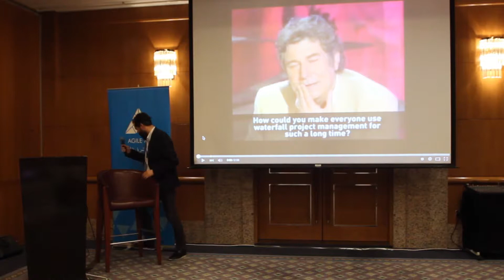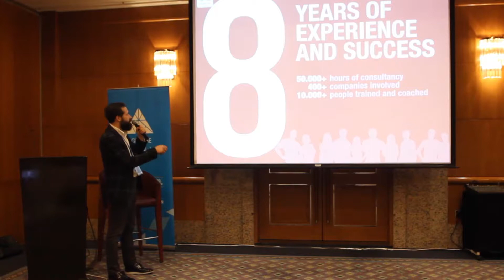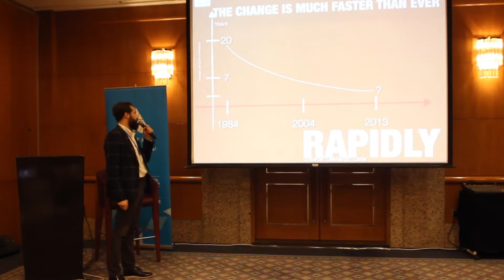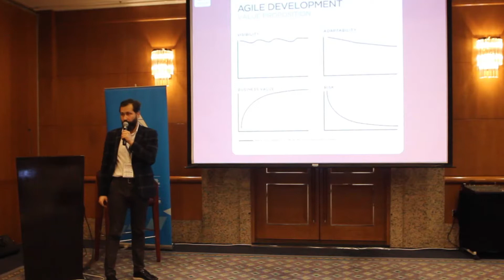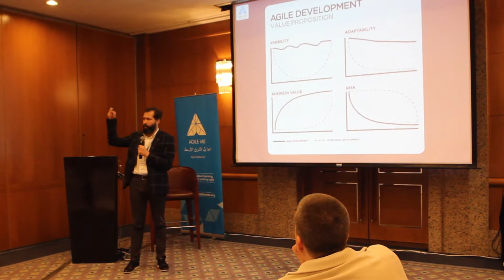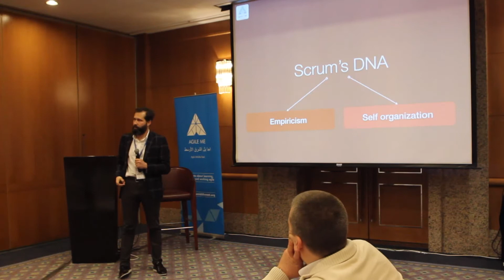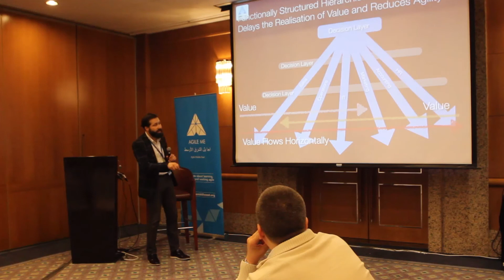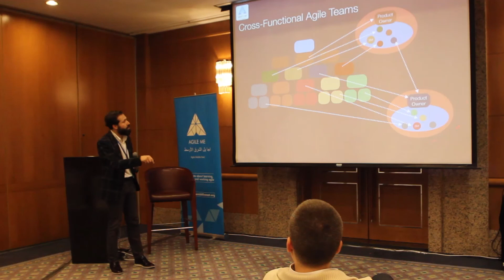Management in Agile by Ahmet Akdağ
New ways of doing and thinking evolves as the world changes. During the first half of the 19th century operational efficiency and productivity were the most important ingredients in manufacturing, that’s way Taylor’s Scientific Management was popular and was actually working. The fact was, the need for change was low. But after 80’s things have started to change faster than ever. Hence, the market became turbulent and responding to change has become a necessity for the enterprises. Taylor’s thinker and doer separation was no longer working as a result of need for thinking and acting fast. This fact brought us to ‘Agility'. Agility is about responding to change fast and efficiently. Enterprises need to learn the new way of managing and doing things without wasting time with bureaucracy, command-and-control and too much audit to gain Agility which requires a mindset shift in management at all level. Enterprises need to explore the value in flexible strategical management, self-organization, bottom-up intelligence and having highly motivated individuals. The point is: shift will happen. Where will you position your organization? On the Agile side or the old-school side.